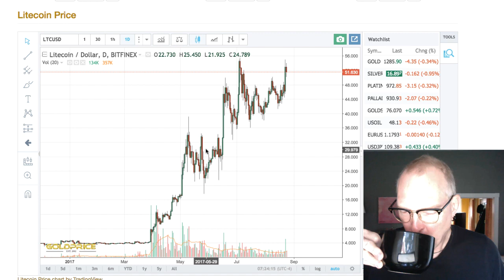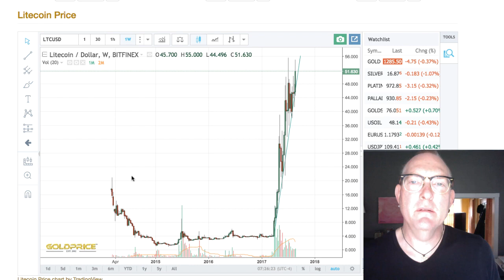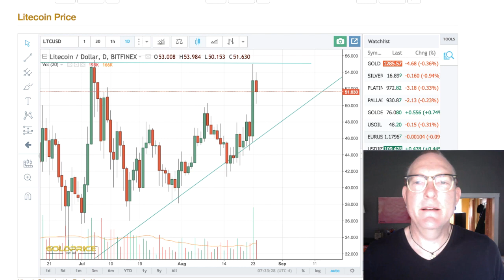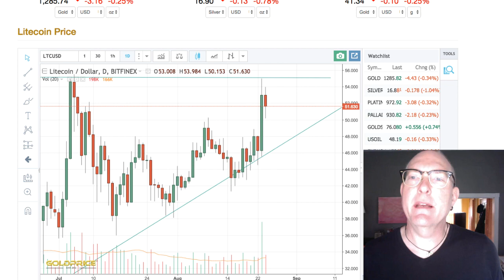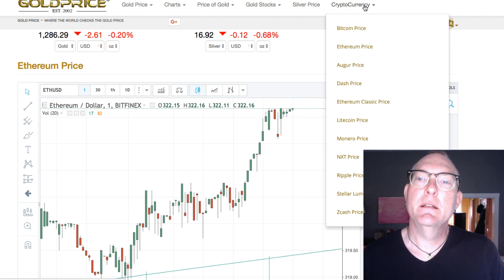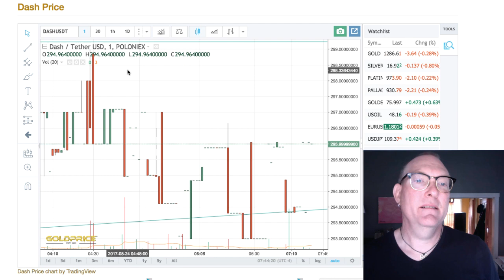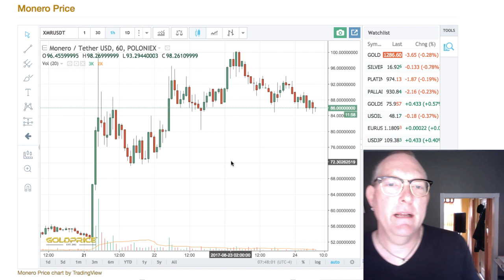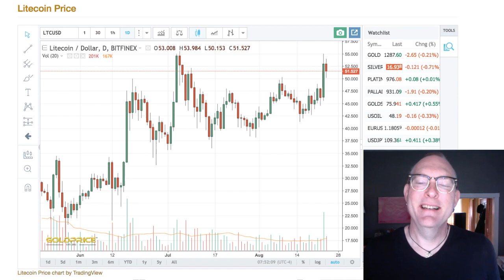HoM 25.01 The Morning Cryptos: Litecoin, Bitcoin, Ethereum, Dash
Hey! Mark Shepard here, "The Singing Hypnotist" with... The Hypnosis of Money (HoM) 25.01 The Morning Cryptos: Litecoin MOVES, plus Bitcoin , Ethereum, Dash & Monero for Thursday, August 24, 2017

Links and Resources:

"Crypto Cranking" Programs:
( Use At Your Own Discretion)